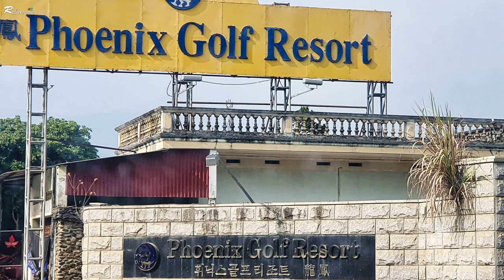4K, Hanoi in Vietnam, Phoenix golf resort, etc.. Ha long Bay, 하노이 유명 골프장 소개, 하노이 여행 Vlog, 베트남 여행,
🌴 베트남 하노이에서 놓칠 수 없는 환상적인 풍경과 음악으로 영상을 제작하였습니다.
  (2018년 12월에 촬영한 휘닉스 골프 리조트, 레전드힐, 롱비엔, 킹스아일랜드 골프장들의 영상입니다)
  (저의 영상을 기준으로 댓글의 영상에 항상 3분에서 10분까지 시청을 준수합니다)
🌹 We made this video with fantastic scenery and music that cannot be missed at Hanoi in Vietnam.
    (Based on my video, We always watch your video between 3 and 10 minutes)
🌴🌴 본 채널은 전세계 100여 개국을 방문한 경험을 바탕으로 세계 각국의 환상적인 비경과 감성적인 음악과 함께 4K의 고화질(UHD)으로 제작한 영상을 보여드립니다.
 🌹🌹 Based on the experience of visiting more than 100 countries around the world, this channel shows a video produced with 4K(UHD) with fantastic scenic & emotional music from around the world.

자연, 여행, 음악, 건강, 감성음악, 아름다운 풍경, 수면유도음악, 힐링영상음악, 잠자는기적음악, 스트레스해소음악, 명상음악, 불면증치유음악, 요가음악, 공부용음악, ASMR, 우울증치유영상음악, 휴식음악